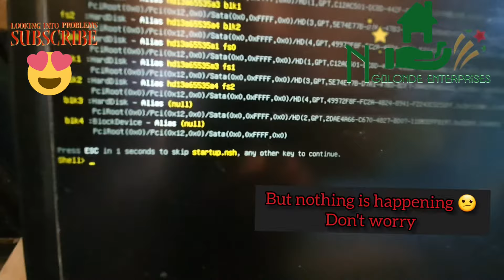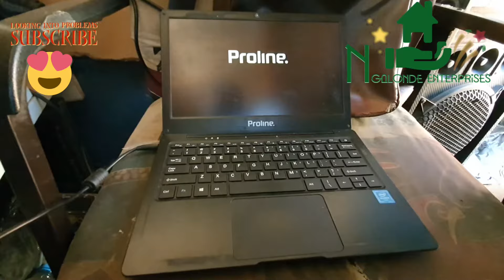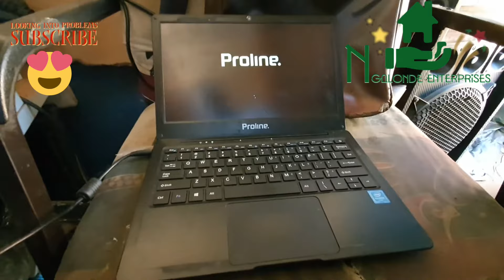Proline notebook Stuck on booting | Solution